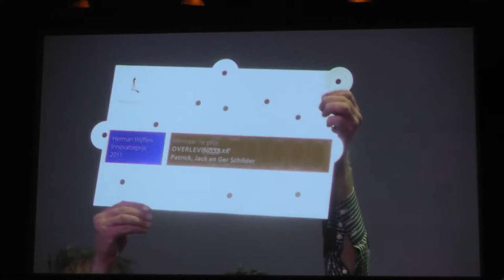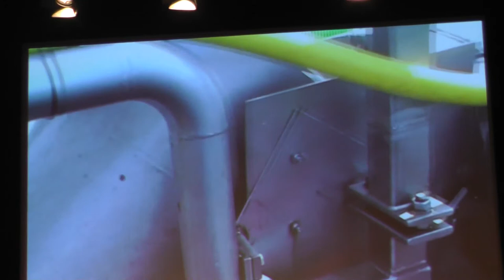Verhaal van Patrick Schilder met de overlevingsbak. Winnaar Herman Wijffels Innovatieprijs 2011.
Vorig jaar ging de overlevingsbak van de broeders Schilder er met de hoofdprijs vandoor. Deze vinding is een oplossing voor het enorme probleem van de ongewenste bijvangst in de visserij. Volgens het Wereld Natuur Fonds bestaat ruim veertig procent van de wereldwijde visvangst uit bijvangst. De vissen komen op het dek terecht en worden na sortering weer overboord gegooid. 87 procent is op dat moment al dood of te gewond om te overleven. Met de overlevingsbak, een soort aquarium met stromend vers water, overleeft meer dan negentig procent van de bijvangst.